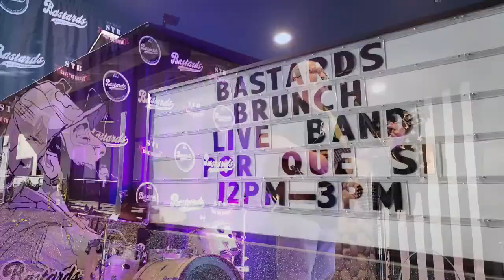Porque Si & Monica O at Bastards Temecula Ca, 2022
Good friends and great musicians,  guarantee good times,  also look out for Rafa and Porque Si for a great experience.